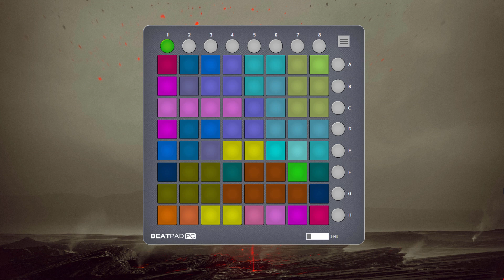Beatmaker for pc KDrew - Bullseye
Featuring Beatpad for pc v0.3.4.0

Playing KDrew - Bullseye

Tags ftw ;)
beatmaker pc beatpad launchpad Beatmaker Launchapad Beatpad for free